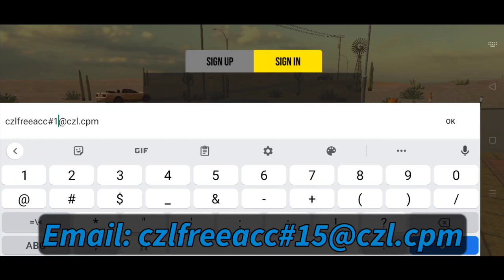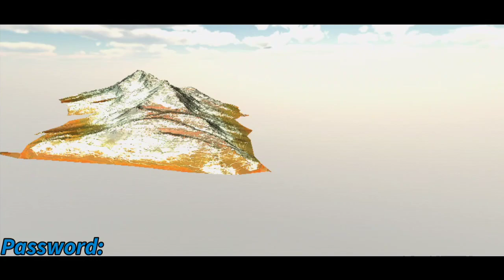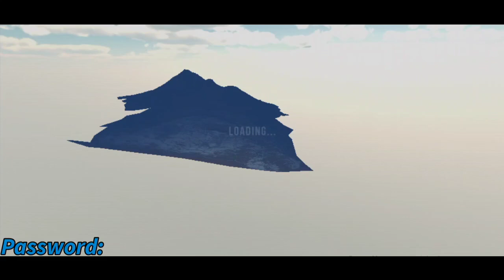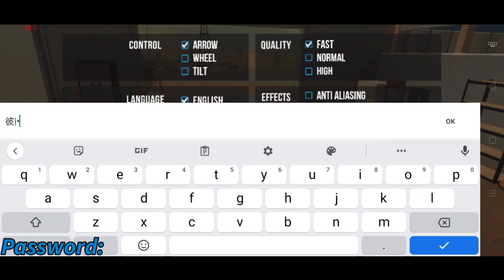Free CPM Account Giveaway #15 ver. 4.8.5.2 | Carzilla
Car Parking Multiplayer by Olzhass
Carzilla Otoworks Garage